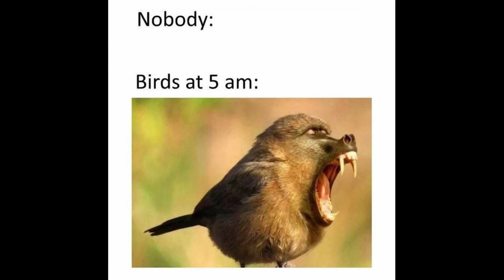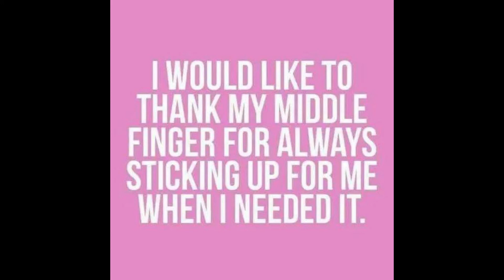Exercise some motivation required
Exercise some motivation required bought to you by best memes collections
For your daily dose of the internet fix watch these best dank funny adult memes & adult jokes in a compilation.
The funniest adult memes of all time 2020
Featuring the latest funny tik tok videos, hilarious memes & more...